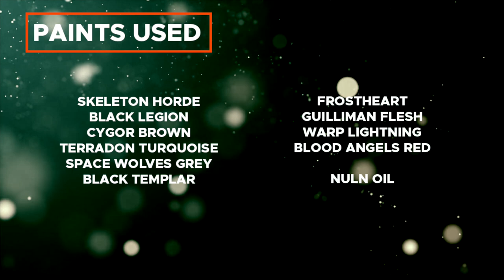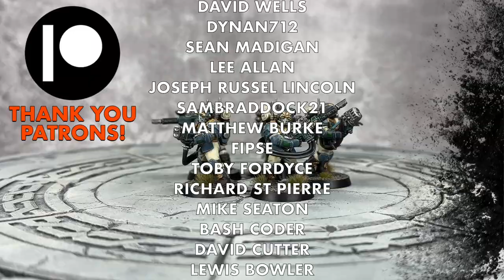Contrast+ How to Paint: 55th Kappic Eagles Tempestus Scions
As they were sent to me by Games Workshop in the Ashes of Faith box I thought it was about time that the 55th Kappic Eagles dropped onto the channel via grav chute.

In their classic box art scheme they look absolutely fabulous. Maybe we'll get to the Psian Jackals eventually...

Paints used:

Skeleton Horde
Black Legion
Cygor Brown
Terradon Turquoise
Space Wolves Grey
Black Templar
Frostheart
Guilliman Flesh
Warp Lightning

Nuln Oil

Thunderhawk Blue
Iron Warriors
Retributor Armour
Russ Grey
Screaming Skull
Ulthuan Grey
Sybarite Green
Dawnstone
Iron Hands Steel
Liberator Gold